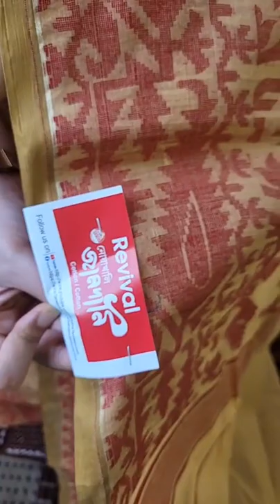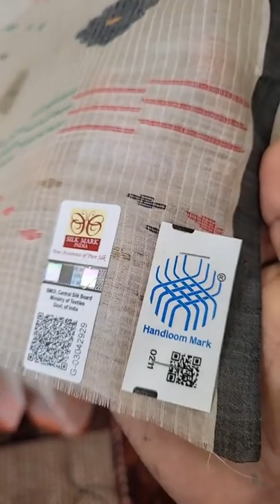Noakhali Jamdani Special Episode ...... 12/04/2022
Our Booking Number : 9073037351